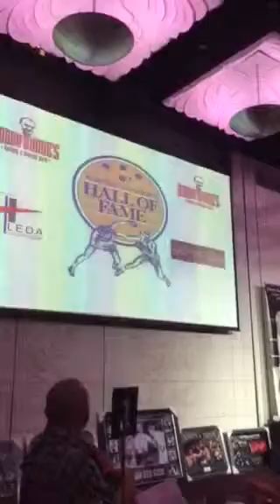Fritz Holland induction into Boxing Hall of Fame